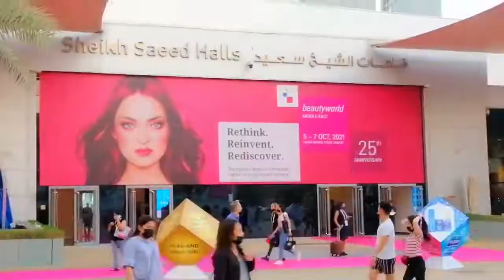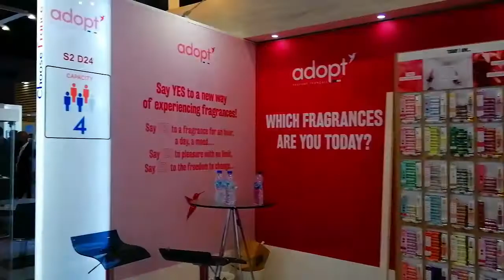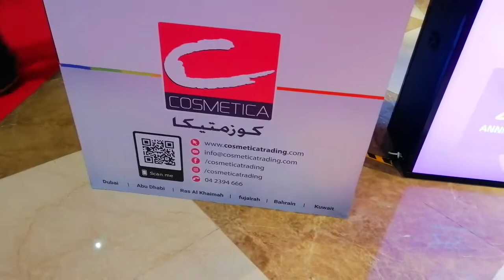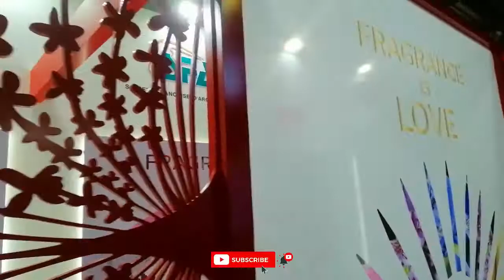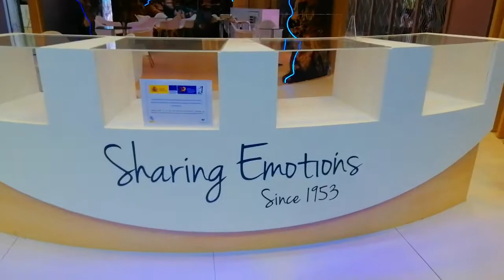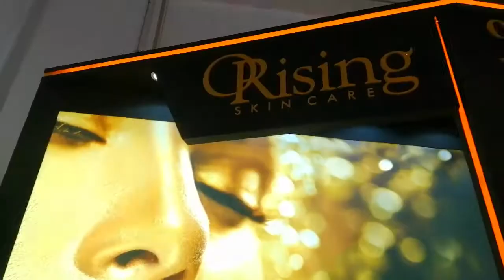Beauty World Middle East Exhibition Dubai UAE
Beauty World Middle East Exhibition Dubai UAE ‎@Dubai World Trade Centre